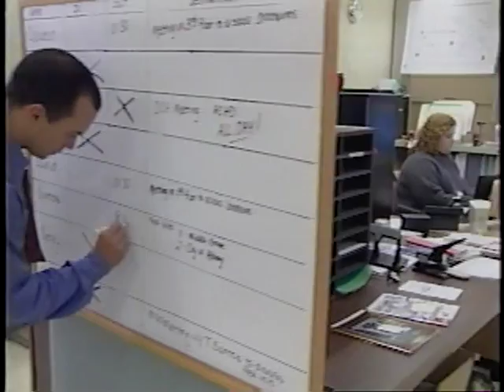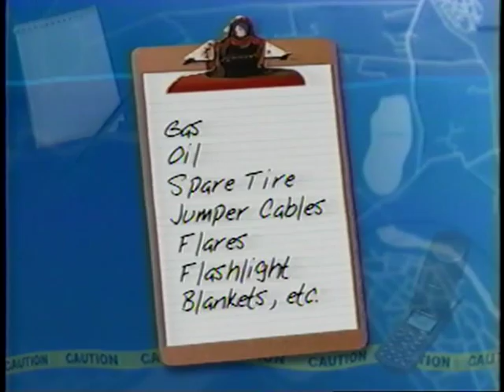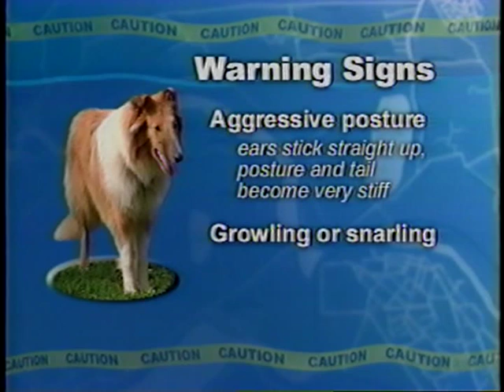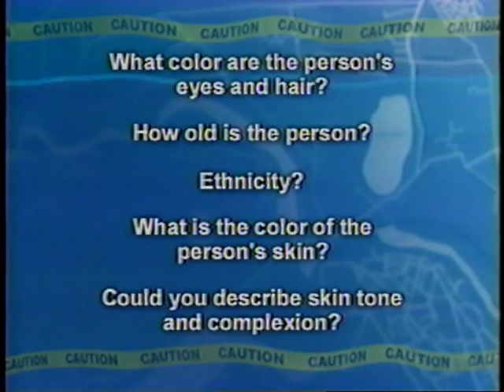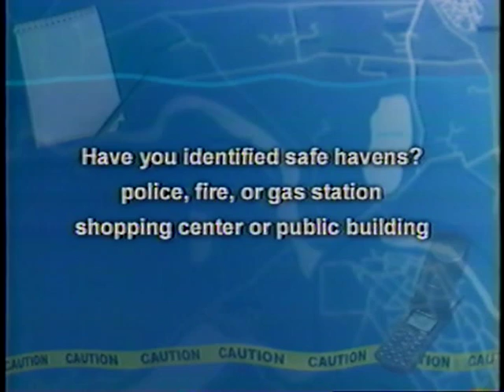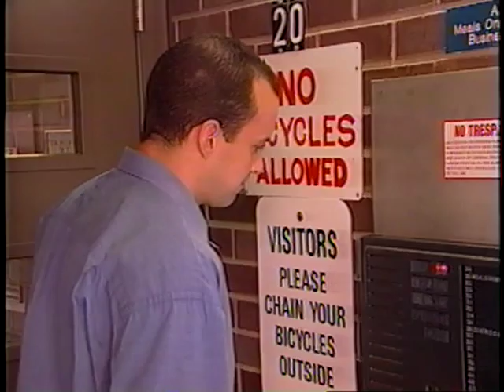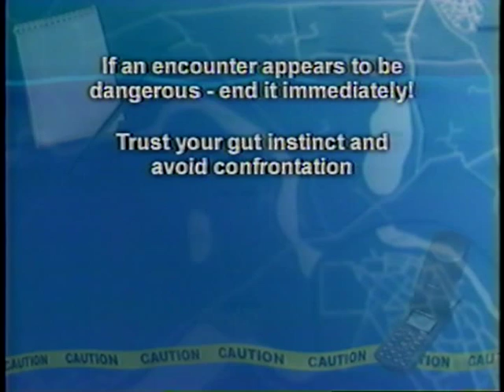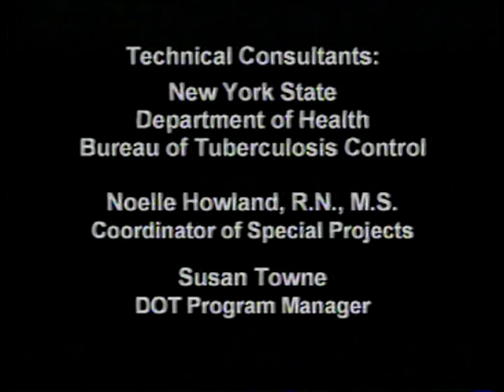Leaving to Return: A Safe Day in the Life of a Public Health Field Worker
Leaving to Return: A Safe Day in the Life of a Public Health Field Worker - New York Department of Health 2001 - Disc FW - Tom, a new public health TB field worker, gets safety tips from his supervisor before going out on two visits. Visit one is to a family for a contact investigation follow-up. Tom encounters a dog, hostile husband and possible spousal abuse situation.  Visit two is a DOT field visit to a high rise apt in a rough neighborhood. Issues such as pre-planning your field visits, maps and alternate routes, understanding public transportation, use of cell phone and phone cards, dealing with dogs, checking out neighborhood, vehicle maintenance, appropriate dress, avoiding confrontations, documenting trouble spots, signing out, carrying proper ID and paperwork are all discussed.